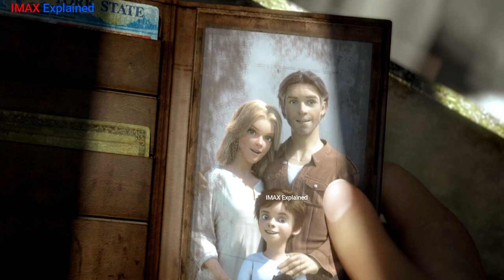The Wonder Boy Tarzan | Movie Explained in Hindi | Animated Movie | Summarized in हिन्दी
The Wonder Boy | Movie Explained in Hindi | Animated Movie | Summarized in हिन्दी

IMAX Explained
Full movie explained in Hindi
Hindi Explanation